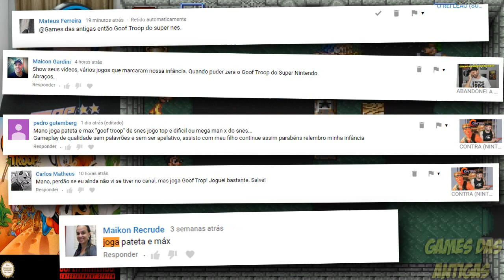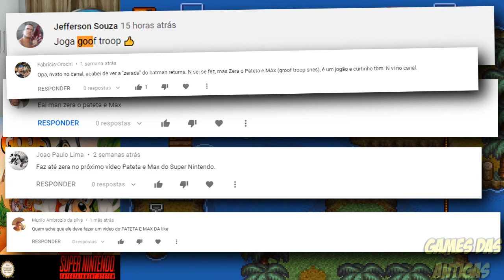GOOF TROOP (Super Nintendo) ATÉ ZERAR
Apoie o Games das Antigas!

Cidade: Brasília - DF
Bairro: Taguatinga Norte
Endereço: QNL 07 BLOCO C APT 309
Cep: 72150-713